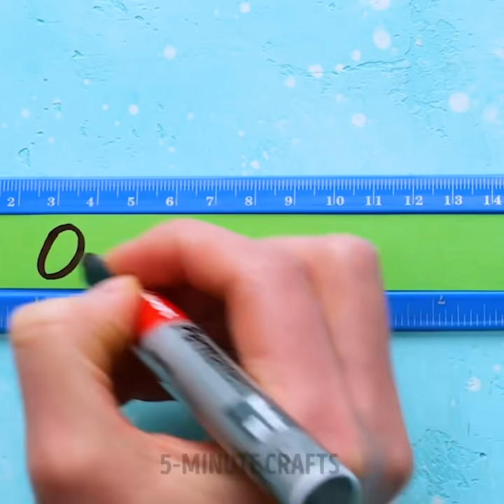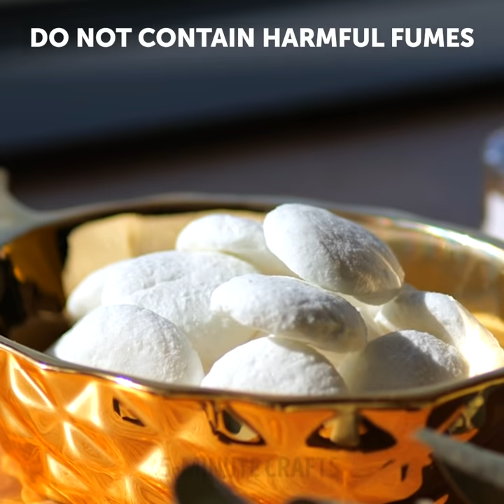Restroom Hacks Everybody Should Know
00:00 - Public restroom hacks
04:30 - Cleaning tips
07:41 - Toilet tricks